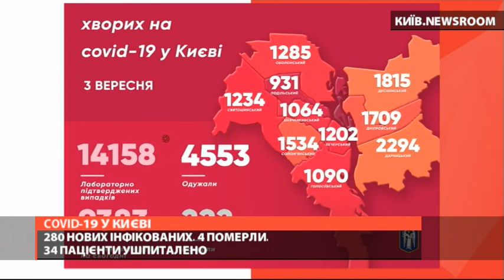Пожежа в Ощадбанку, хабар за кришування та наїзд на пішоходів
0:22 - пожежа в Ощадбанку
0:48 - хабар за кришування
1:43 - конфлікт на вулиці Тургенівській
2:12 - наїзд на пішоходів
2:29 - провалилися під землю
2:45 - коронавірус
4:45 - мітинг під Кабміном
8:09 - Тиждень моди